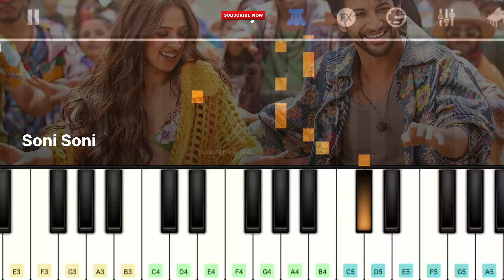Soni Soni Piano Tutorial |Ishq Vishq Rebound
soni soni piano tutorial
soni soni song piano tutorial
soni soni rohit saraf song ringtone
soni soni ishq vishq rebound piano